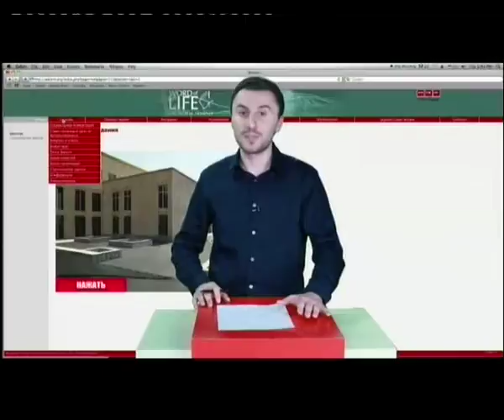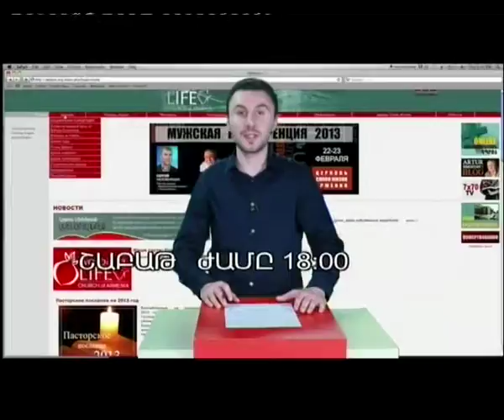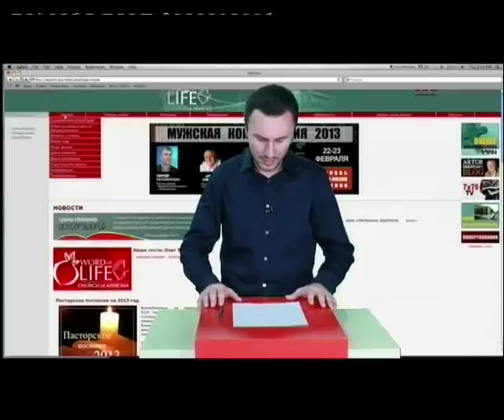16.03.2013 Ռյունե Բորգսո